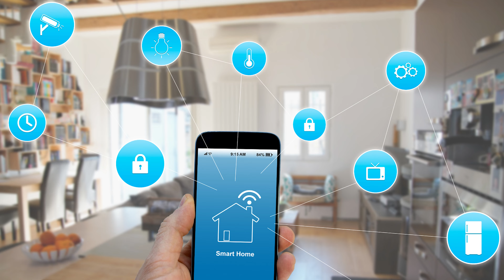TuesdayTechTip | Internet of Things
🌏 What is the Internet of Things, otherwise known as IOT? Find out on this week's TuesdayTechTip.